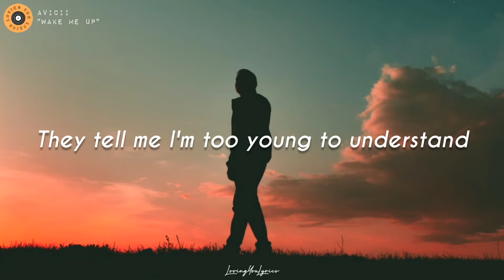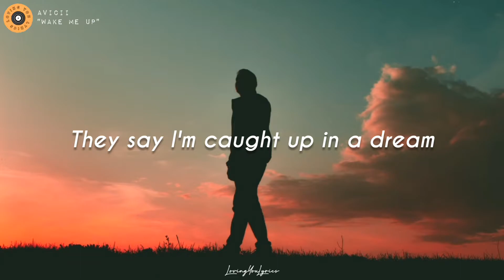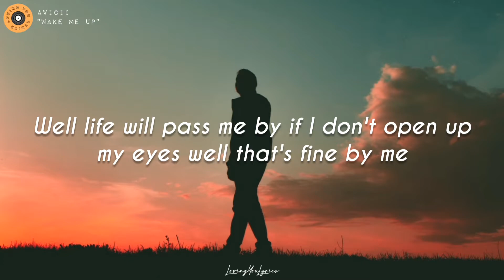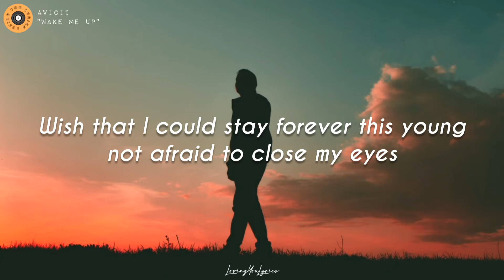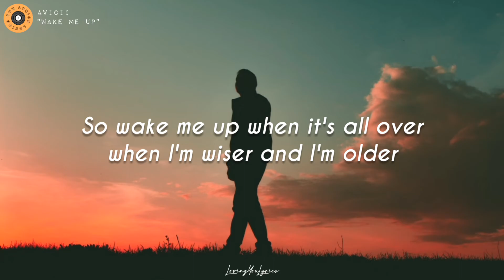Avicii - Wake Me Up | Cover by Citycreed | (Lyrics)